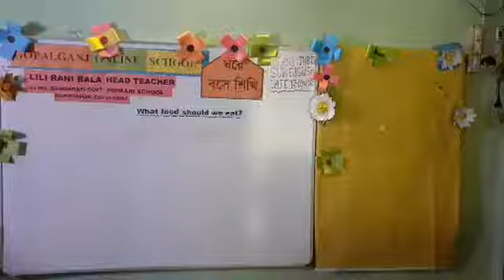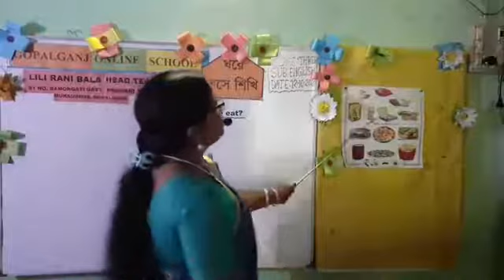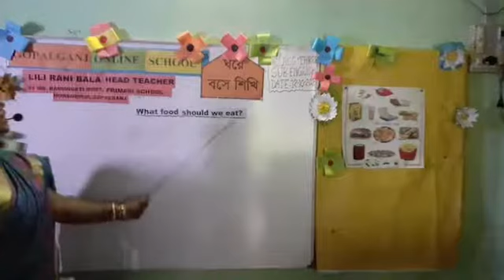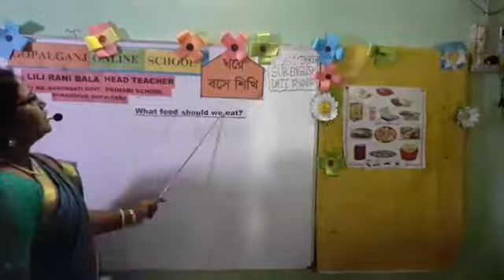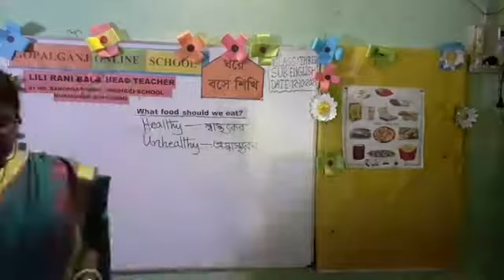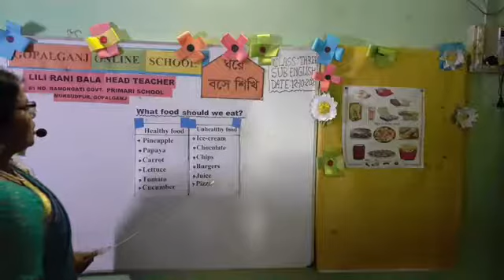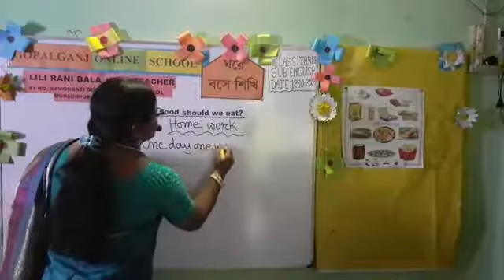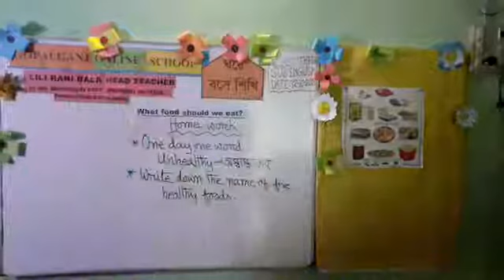Class: 3,Subject: English For Today Unit: 37 (What food should we eat?)